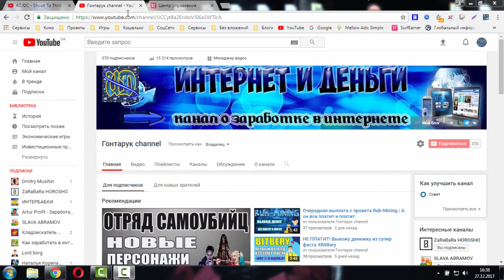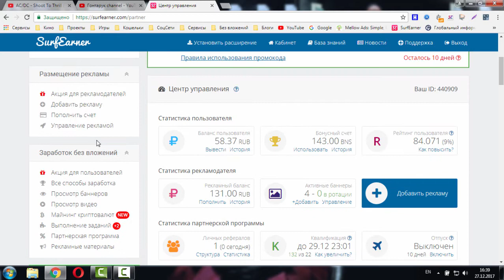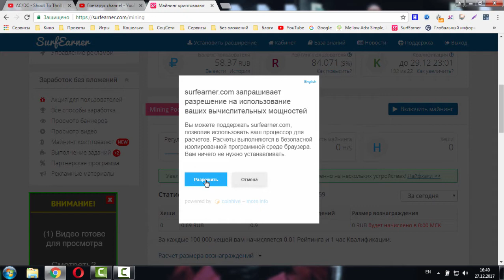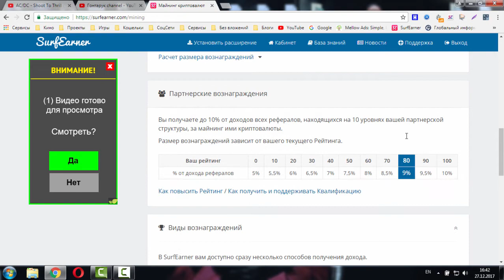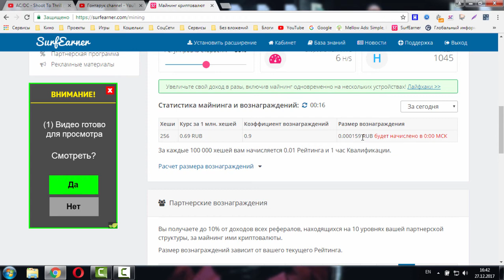Новый способ заработка на SurfEarner майнинг криптовалют